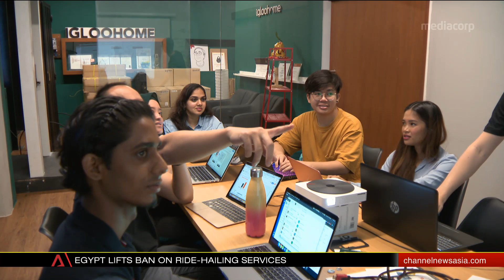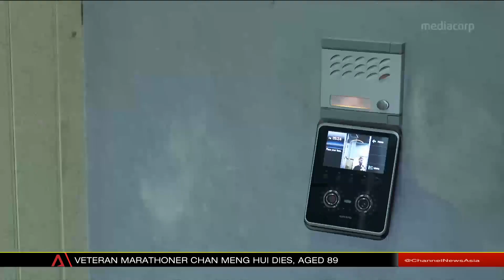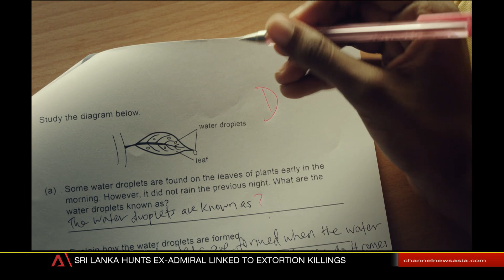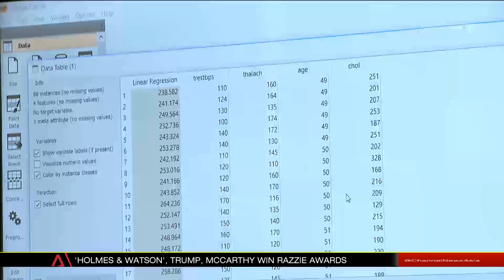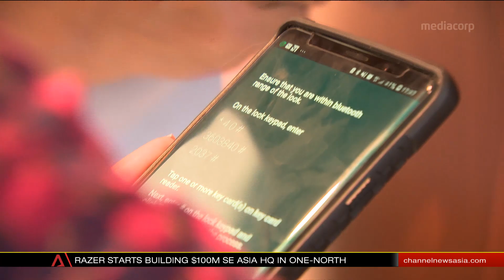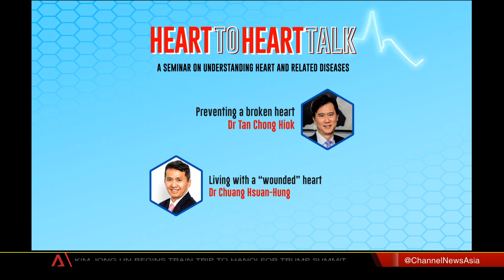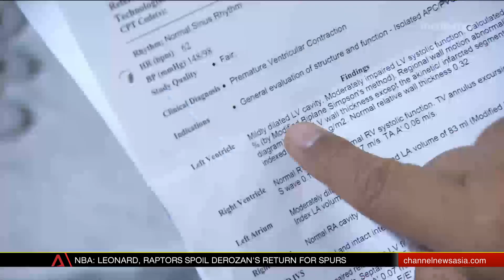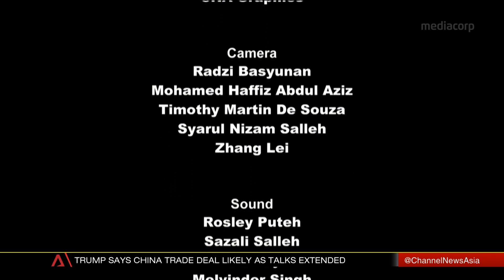igloohome on Budget & You 2019 (Channel NewsAsia)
igloohome was recently featured in a section of Budget & You 2019 by Channel NewsAsia.

Watch how our startup is benefitting from the Singapore Government initiatives to help SMEs scale.

All copyrights and credits  from Channel NewsAsia.